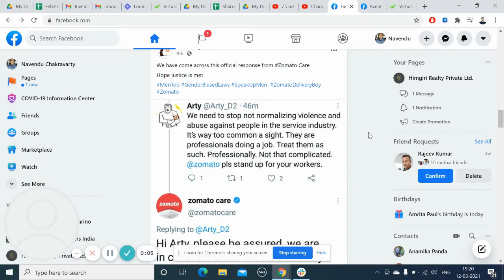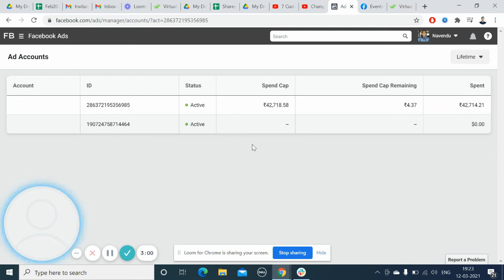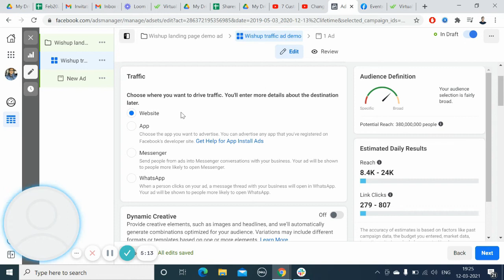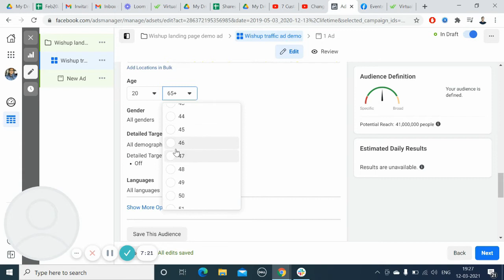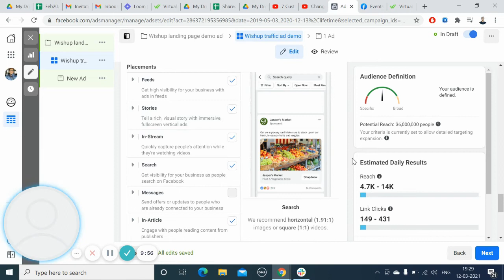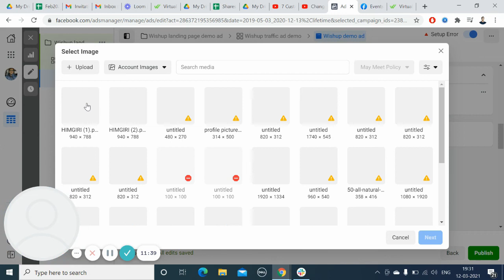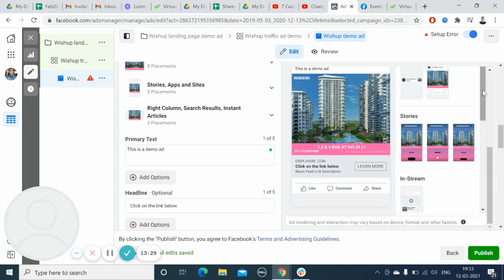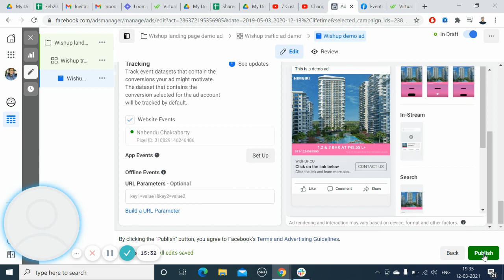How to create a Facebook traffic ad ? – Step-by-Step Process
In this video tutorial, we will explore the step-by-step process of creating a Facebook Traffic Ad. The tutorial will walk you through the process of setting up the traffic ad campaign with ease. Facebook traffic ads still remain the most widely used Facebook campaigns! Hope you take full advantage of it!